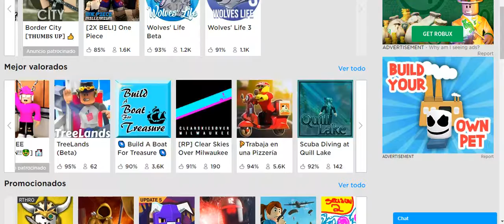Something rare happened to the game thubnails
ms-paint